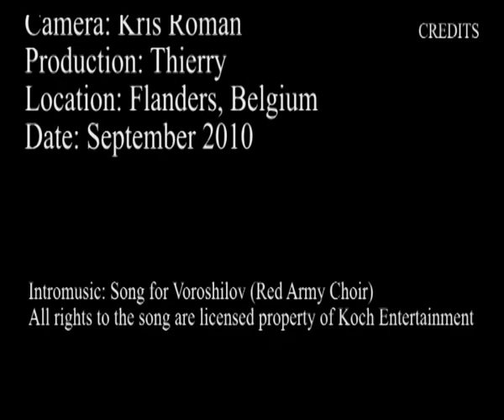Gallery exposition: Magic of Memory with dr. Pavel Tulaev, Euro-Rus Tour 2010 (PART 2)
Gallery exposition of Russian artists, with historical and background commentary by dr. Pavel Tulaev (Ateney).

Exposition took place in Flanders, Belgium (september 2010).

PART 2